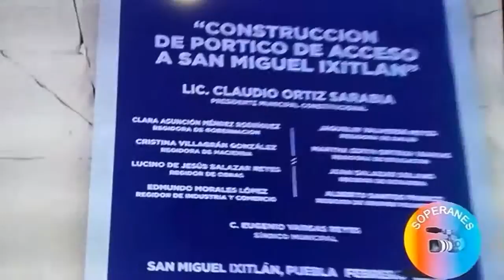SAN MIGUEL IXITLAN PUEBLA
Mi pueblo querido